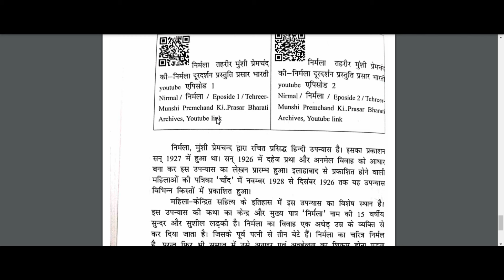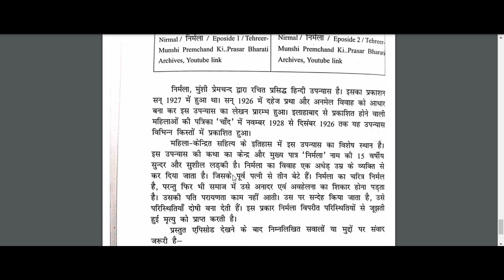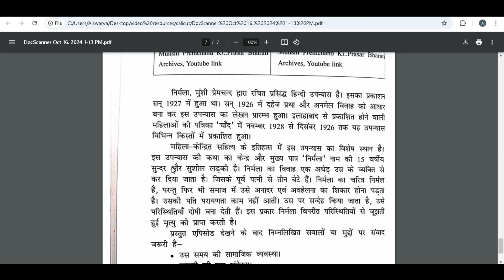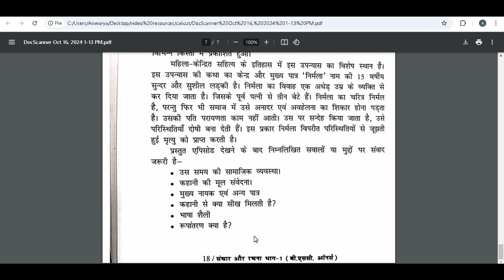Calicut University BSc 1st Semester Hindi Nirmala by Premchand Explained in Malayalam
Calicut University BSc 1st Semester Hindi Nirmala by Premchand Explained in Malayalam|CU BSc Hindi new syllabus 2024